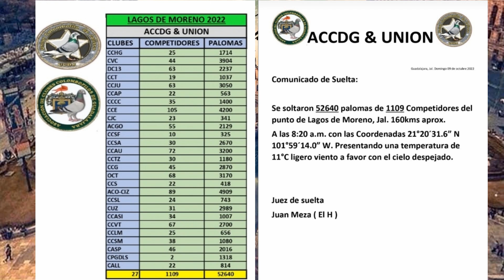Suelta record en Guadalajara y área metropolitana 2022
La mayor suelta en cantidad de palomas en Guadalajara y área metropolitana, con la participación de las dos asociaciones que son la Asociación de clubes colombófilos de Guadalajara (ACCDG) y la Unión Colombófila de  Jalisco (UCDJ).
-27 clubs participaron, 1109 competidores y 52640 palomas compitiendo.
El colombófilo, soltador y camarada Juan Ramón de la A Meza, mejor conocido en el medio, como el "H" nos autorizo subir el video, el cual espero sea del agrado del publico, que nos sigue "en el Camino de la colombofilia"
“En el camino de la colombofilia" es el nombre del canal donde estaremos subiendo videos que en su momento no pudimos publicar en el antiguo canal y el nombre de este hace referencia a un libro del escritor americano Jack Kerouac y sus andanzas de Nueva York a la antigua Ciudad de los palacios (CDMX) nosotros nos enfocaremos a personas de diferentes partes del país, que en el camino iremos entrevistando, además de temas relacionados con el apasionante mundo de las carreras de palomas y su historia, así que nos vemos "EN EL CAMINO" con Omar García Becerril y su servidor y camarada Moisés Lizarde García.